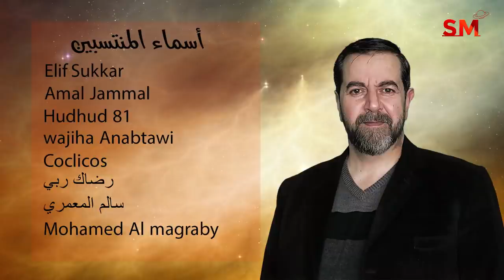توقعات الأبراج اليوم السبت 16 نيسان إبريل 2022 سعيد مناع